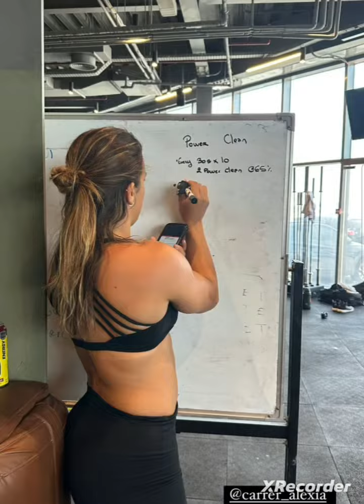Hillary offre des fleurs à son mari 🙃🙃